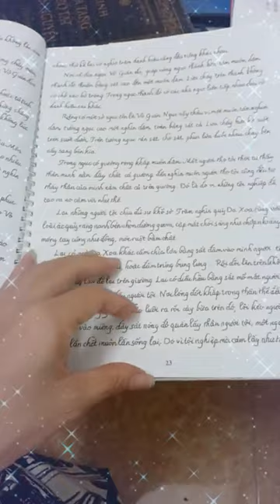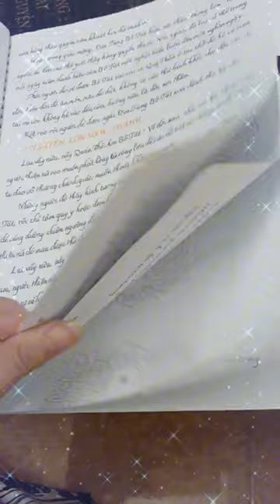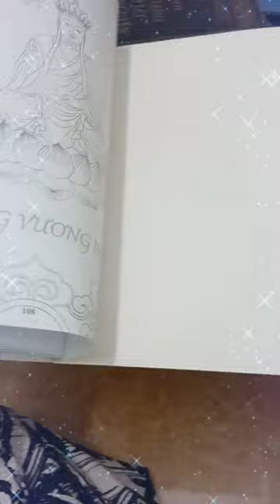Vở Chép Kinh Địa Tạng lần 10 | Ngọc Ánh | Cộng Đồng Địa Tạng Bồ Tát